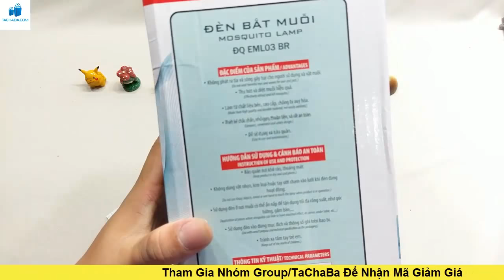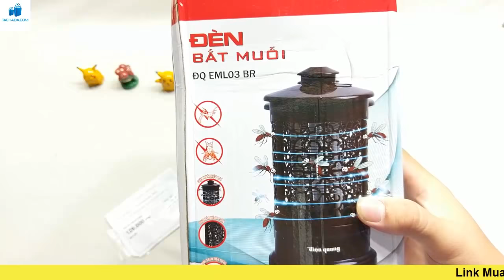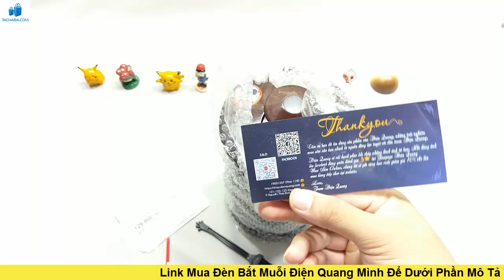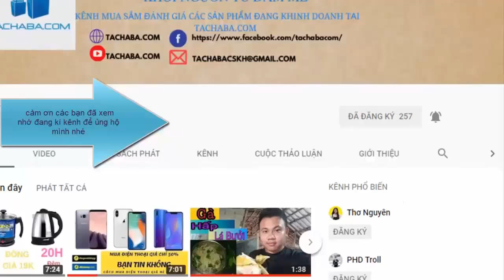Trên Tay - Đèn Bắt Muỗi Điện Quang | dũng sĩ diệt muỗi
Chào các bạn trong video này mình xin mở hộp trên tay và review cho các bạn về sản phẩm đèn bắt muỗi điện quang ĐQ EMLO3 BR . Trên thị trường hiện nay có rất nhiều sản phẩm đèn bắt muỗi không rõ nguồn gốc nếu bạn có ý định mua cho mình một chiếc đèn bắt muỗi để sử dụng thì cũng phải hết chú ý nhé do sản phẩm bắt muỗi phải sử dụng lưới điện để diệt muỗi, nên khi bạn mua phải sản phẩm kém chất lượng sẽ dẫn đến cháy nổ, và không an toàn về điện , vậy nên khi mua bạn nên chọn sản phẩm chính hãng và có chế độ bảo hành để đảm bảo nhé.nếu bạn nào muốn mua đèn bắt muỗi điện quan thì bấm vào link bên dưới nhé.